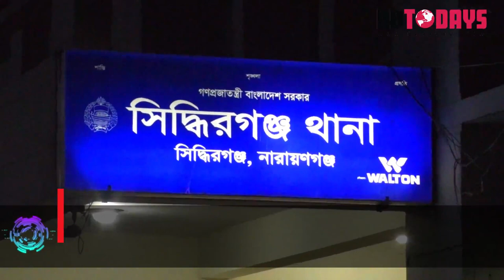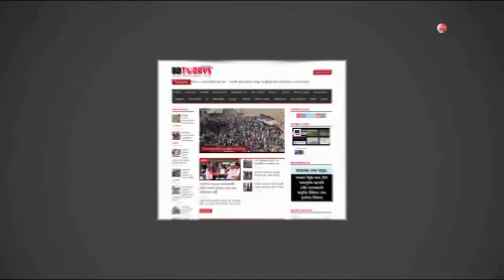দুই বোনকে ধর্ষণ, ধর্ষক আবু বকর গ্রেফতার || Rape of two sisters, arrest of rapist Abu Bakr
নারায়ণগঞ্জের সিদ্ধিরগঞ্জের মিজমিজি কান্দাপাড়া এলাকায় আপন দুই বোনকে ধর্ষণের অভিযোগ উঠেছে। এই অভিযোগে জাহাঙ্গির মিয়ার বাড়ির কেয়ারটেকার আবু বকরকে গ্রেফতার করেছে পুলিশ।